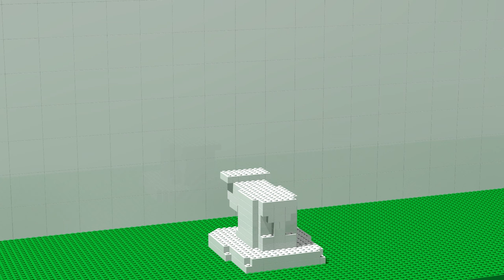LEGO ALL Characters in Skibidi Toilet: Noob, Pro, HACKER! | Skibidi Toilet (Collection #229)